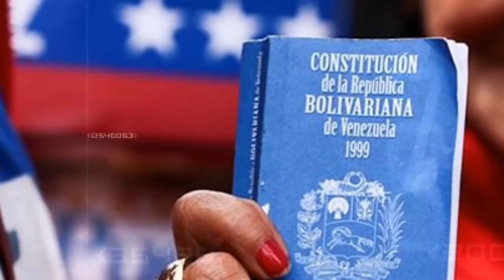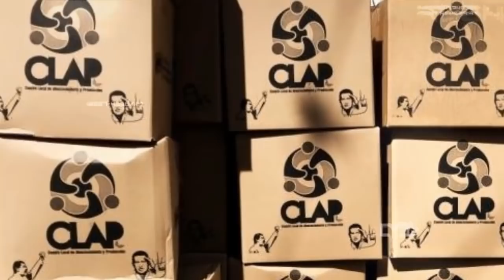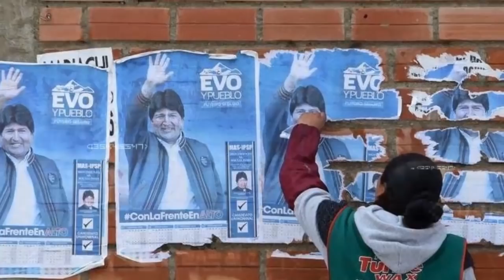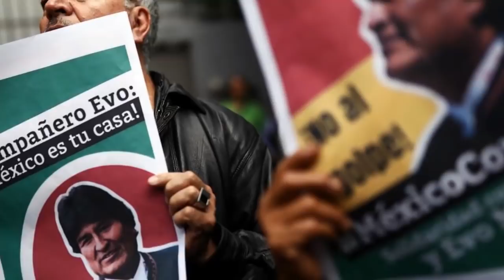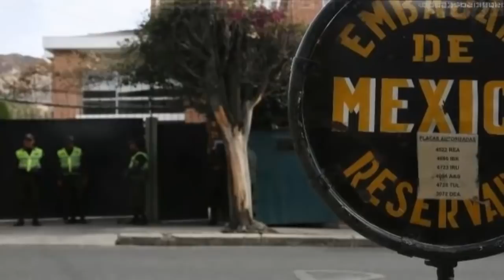Noticias De Venezuela 31 DE DICIEMBRE, 2019 Ultimo Minuto Hoy, VENEZUELA DESPIERTA CON ESTA NOTICIA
VENEZUELA HOY
NOTICIAS ACTUALES
VENEZUELA
NOTICIAS POLITICAS
MADURO
NOTICIAS DE YOUTUBE